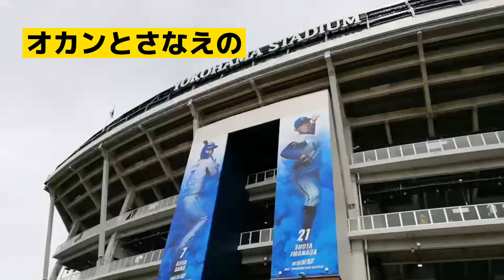【阪神】さなえ、今年初のハマスタ遠征！ハマスタでとらほー！！！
5月14日(土)さなえは、横浜スタジアムに遠征にきました！
めっちゃ青いやーーーーん！でも。とらほー！
花火も上がってめっちゃ楽しい試合でした❣️
さなえのTwitter

オカン山口のTwitter

オカン山口のアメブロ